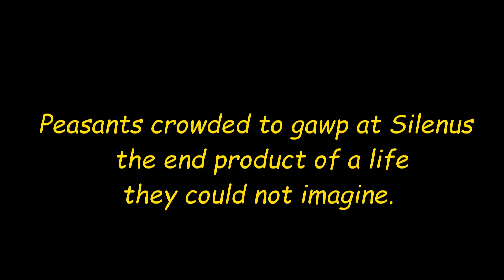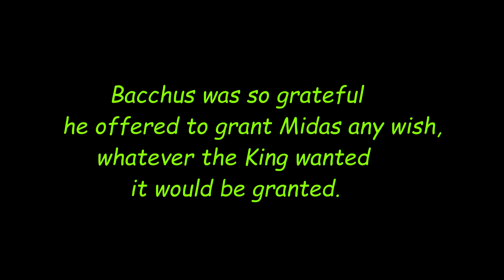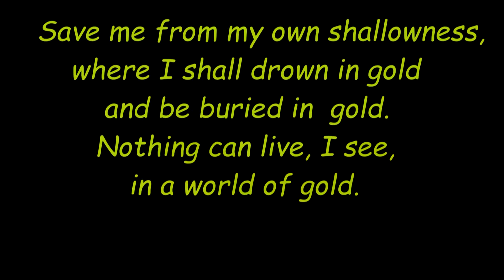King Midas - the original Goldfinger. Ted Hughes.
07/09/18 Every January, to coincide with the World Economic Forum in Davos, Oxfam tells us how much richer the world’s richest people have got. In 2016, their report showed that the wealthiest 62 individuals owned the same amount as the bottom half of the world’s population. This year, that number had dropped to 42: three-and-half-dozen people with as much stuff as three-and-a-half billion.
From Ovid's legendary 'Metamorphoses'' Stories.  Most of the Ancient myths and legends seem to throw a piercing light on the unchanging, basic human condition.
     Though perhaps never to be taken absolutely literally they nevertheless seem packed with truths, insight and psychological power.
        As for this insidious, destructive human propensity to become utterly obsessed with making money (and amassing excessive power and all the manifestations of extreme wealth), this can seem the most destructive force at loose wherever you look upon the planet. Arms sales, the worship of the automobile, indifference to human and animal suffering, tax havens, corrupt banks and so, so much more. A trend already leading to the destruction of both habitat and species - Mankind included!  Unless we can first acknowledge that this rabid greed for gold, money and power is a psychopathological illness and demands to be treated as such and with some urgency!

(Watch in 720p at least.)
 No infringement of copyright for financial gain involved in this video but any use here of material already in the public domain I maintain is within fair use for legitimate, beneficial educational purposes.

MIDAS by Simis Gatenio. And I'm saving to buy the powerful painting of Midas by contemporary artist Simis Gatenio.